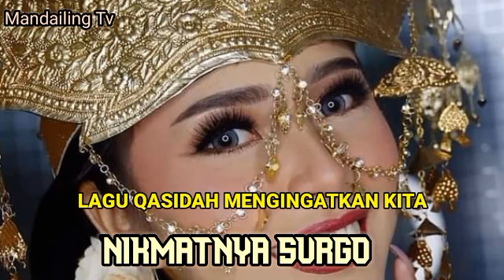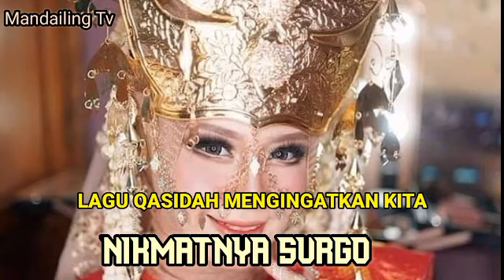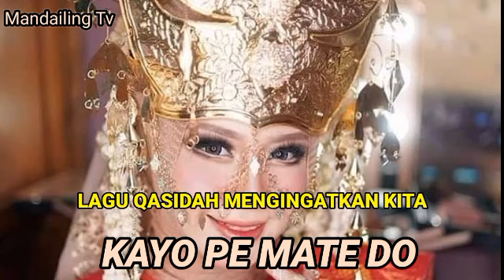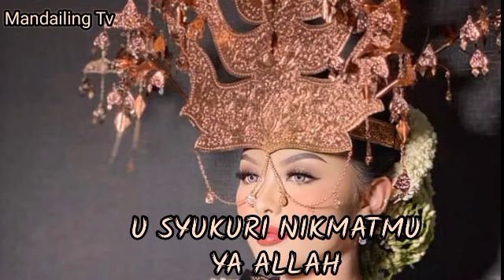LAGU QASIDAH MANDAILING TAPSEL MENGIGAT AKAN ADANYA AKHIRAT